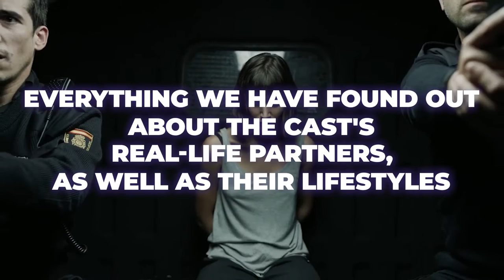Money Heist Cast Members Real Life Partners Revealed..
Welcome back to Young and Cool, today on the channel we are going to be diving deep into the world of Money Heist. Money Heist Season 1 was released in 2017 and it currently has four seasons today with Season 5 on the way. So why is Money Heist so popular? It might be because of its mind blowing plot twists, strong characters and it always leaves the viewers wanting more. Of course, these are just some of the many reasons why Money Heist became the most popular non-english series on Netflix and has become the most in-demand title in the world just last april of this year.

Some of the very popular cast of La Casa De Papel are Álvaro Morte as The Professor, Ursula Corbero as Tokyo, Itziar Ituño as Raquel Murillo, Alba Flores as Nairobi, Jaime Lorente as Denver, Pedro Alonso as Berlin, Miguel Herran as Rio, Esther Acebo as Monica Gaztambide, Najwa Nimri as Alicia Sierra, Darko Peric as Helsinki and a lot more amazing cast and characters who are also part of the reasons why Money Heist is one of the most popular shows around the world. If you are part of the many people waiting for its fifth season, watch this video about Money Heist Season 5.